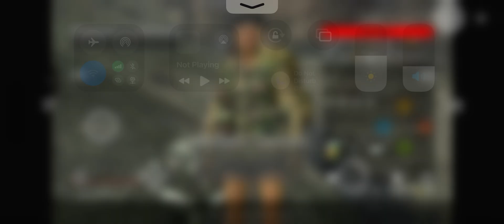Playing DayZ on iPhone 14 Pro Max